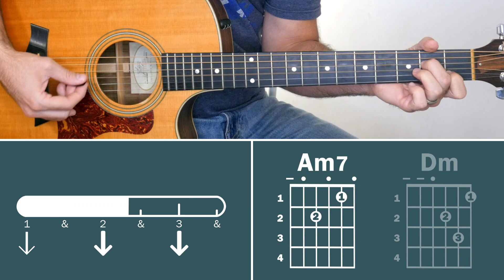It's The Most Wonderful Time Of The Year | How To Play On Guitar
In this tutorial, I'll be teaching you how to play the Christmas song, "It's The Most Wonderful Time Of The Year" by Andy Williams on guitar.